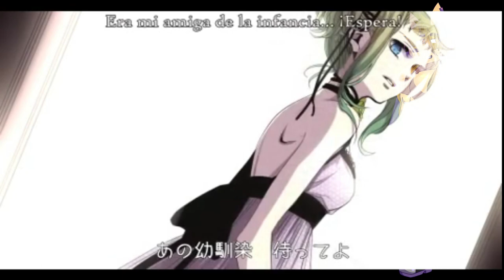【UTAUカバー】The Madness of Duke Venomania【望月雄泰-TsuRai-】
Feliz Aniversario para Yuudai Mochizuki!!!

UST: @NeeMiSo
Tunning: @intaneloid
Voicebanks:
Kamui Gakupo - Mochizuki Yuudai
Megpoid Gumi - Saiboto Kusanagi
Meiko - Shade Tokoyami
Megurine Luka - Soon Roko
Hatsune Miku - Benja Intaneto
Kaito - Beat Okamine